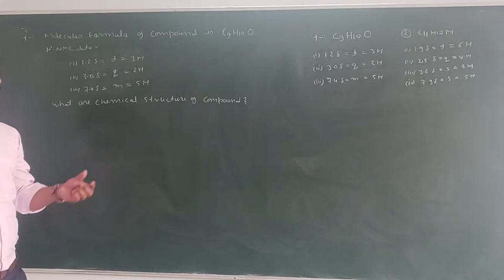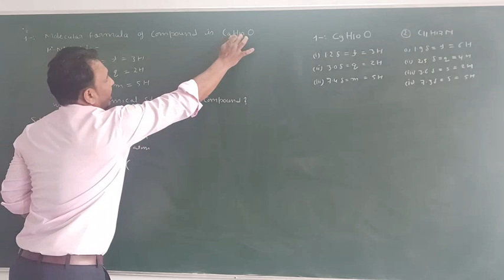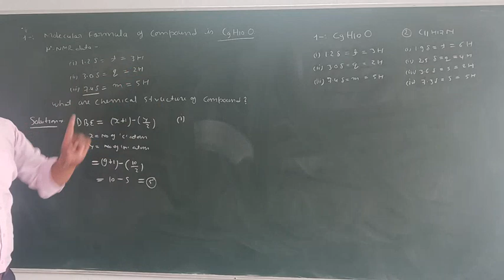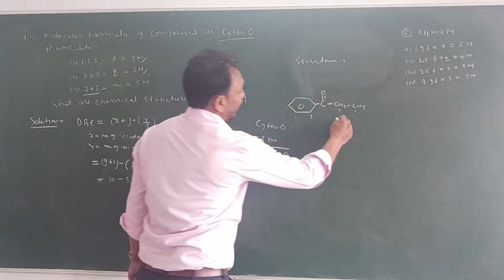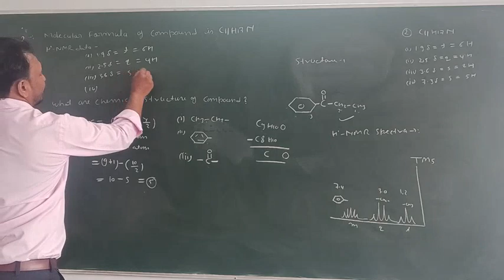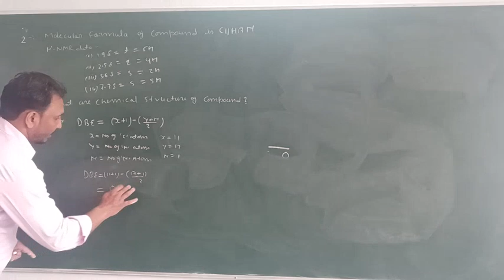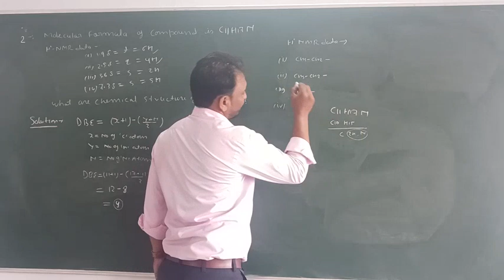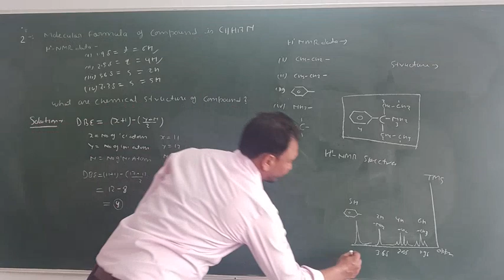NEMORICALS OF H1-NMR SPECTROSCOPY, FOR-B.Sc 3 Year, M.Sc 1 Year, Ph.D, U-SET, CSIR-NET/JRF AND GATE